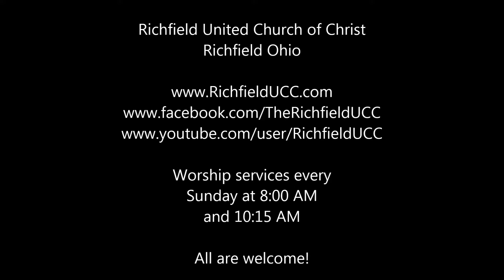RUCC July 17 2016 music "Round In D Major" - Mozart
Flute duet performed by Beth Gerber and Rachel Luther during "special music" portion of service.